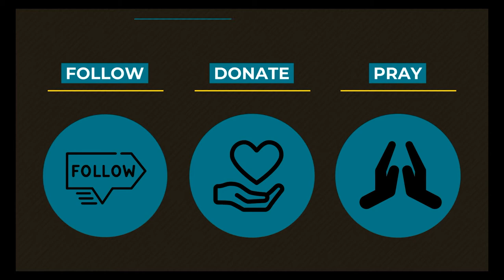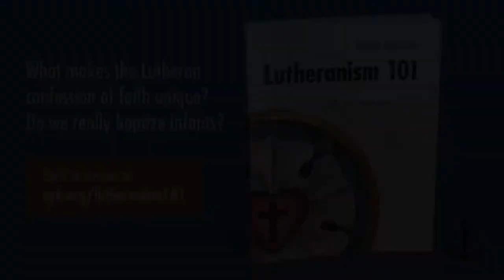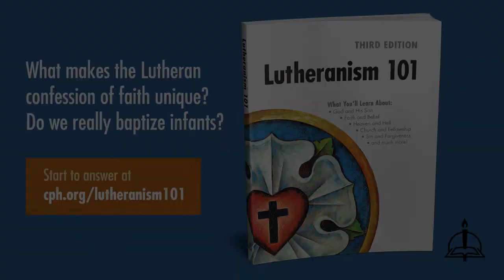0705 Christ Won't Stop Forgiving You - A Higher Things® Video Short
Christ isn't going to stop forgiving you when you despair!